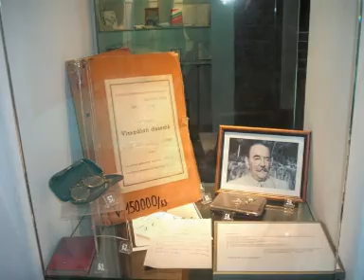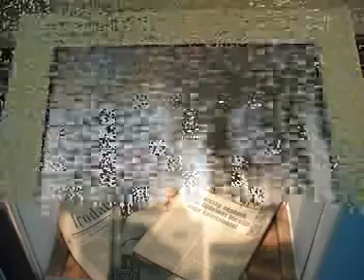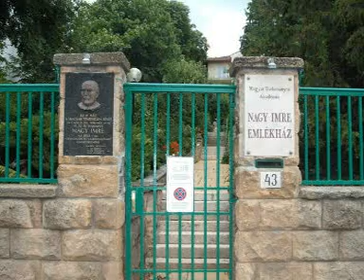Nagy Imre Emlékház 1026, Budapest, Orsó u. 43.